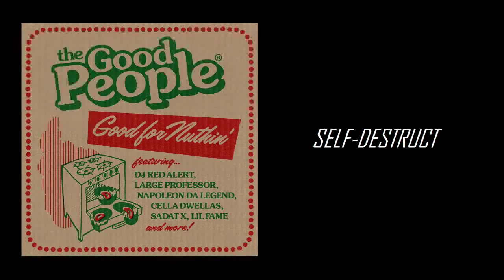The Good People - "Good For Nuthin'" (Full Album Stream | 2019)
Listen to New York's The Good People's new Good For Nuthin' album, featuring DJ Red Alert, Large Professor, Lil Fame, Sadat X and others.

1. Good For Nuthin feat. DJ Red Alert
2. Self Destruct
3. Everybody In The Place feat. Large Professor
4. Headphones
5. Higher feat. Lil Fame
6. Mahalia
7. When You're Done feat. Sadat X and Napoleon Da Legend
8. Down Here feat. DJ C-Reality
9. Off The Block
10. This Far feat. Cella Dwellas
11. Moonlighting feat. G Roc
12. Game In The Step
13. Get Up

BRINGING DOWN THE BAND (est. 2009)

ABOUT: Bringing Down The Band is a hip hop and music media lifestyle blog and brand. We shared over 12,000 blog posts of music between 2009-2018, but because few consume music that way anymore, we now upload full-length album streams and songs/videos to our YouTube channel. This allows us to continually build a strong musical foundation and community while also helping the artists you love monetize their work.

We understand that some would prefer their content not uploaded, so please contact us directly via our website if you would like your content removed and we'll be happy to do so.